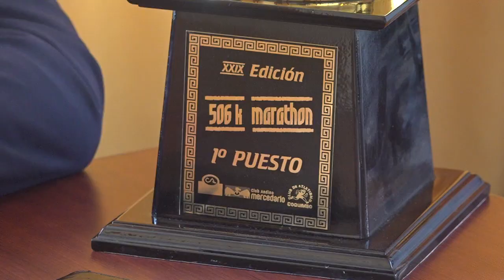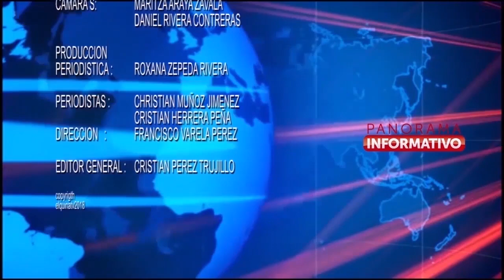Panorama Informativo | 25 de Febrero 2020 | Elquina TV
• Vicuña celebra 199 años de existencia con solemnes ceremonias y reconocimientos.
• Karol Gómez es la nueva reina del Carnaval Elquino 2020 en Vicuña.
• Equipos representantes de Vicuña fueron los campeones del Cruce Los Andes 506K.
Conduce el Periodista Juan Pablo Ramos